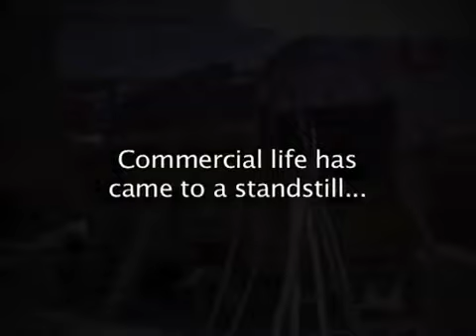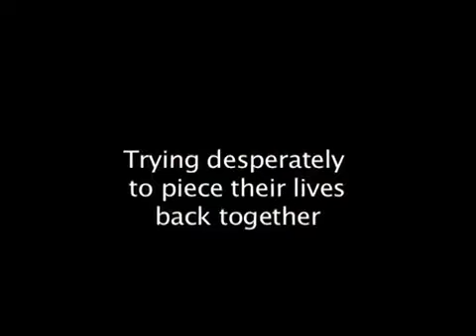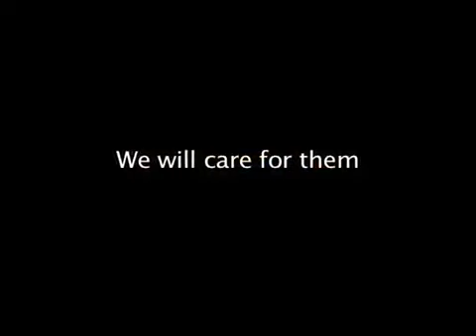condition Pakistan Flood Relief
A tragedy  in Pakistan